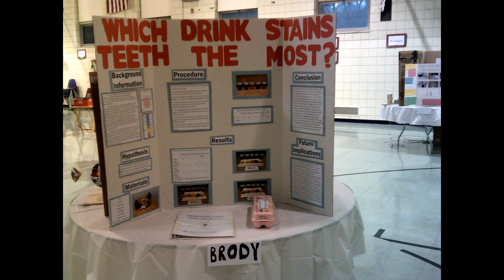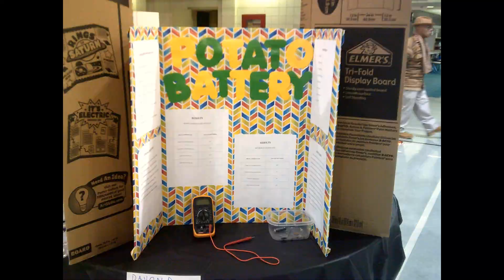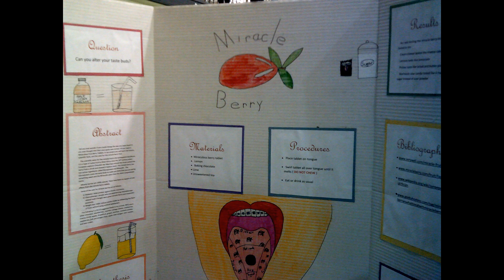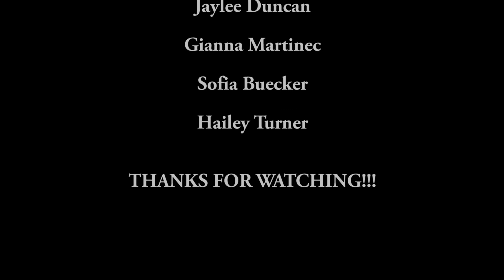Baden Academy Science Fair Video 2018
Winners from the 2018 Baden Academy Science Fair